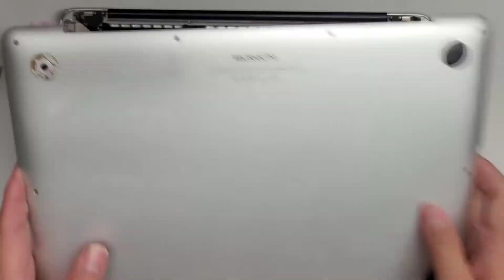13" Retina MacBook Pro A1502 Early 2015 Disassembly LCD Screen & Battery Replacement How To Tutorial